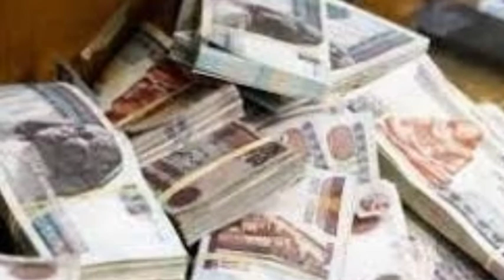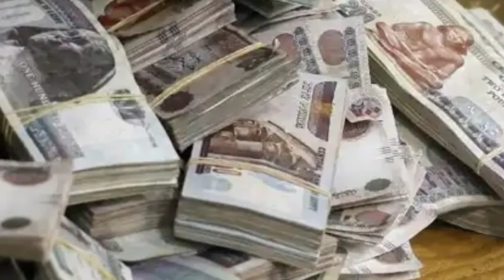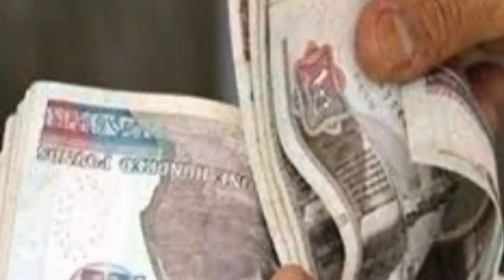قرض الأحلام وتسهيلات في السداد بنك القاهرة يسعد الموظفين والسداد علي 12 سنة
تفاصيل الخبر
.بعد الازمة الاخيرة وغلاء المعيشه و زياده متطلبات الحياه وعدم توقفها يوما عقب يوم
يجعل الكثيرين يقعون فى حيره و ضيق بسبب قله الدخل الذى لا يكفى متطلباتهم و احتياجاتهم
فكرة الاقتراض ساعدت كثيرا على عمل مشروع  صغير لزيادة الدخل و رفع مستوى المعيشة
و تسديد الاحتياجات اليوميه
بنك الفاهرة يقدم قرض شخصى
بنك القاهره يقدم قروض شخصي بمميزات  وتسهيلات و ايضا باجراءات مصرفيه بسيطه
لكل المواطنين سواء كان من الموظفين او العاملين بالحكومه او العاملين بالقطاع الخاص.
و هذا بجانب القرض الشخصى لاصحاب الاعمال والمهن الحره

مميزات قرض بنك القاهرة

بنك القاهره يمنح القرض بحد ادنى 5 الاف جنية مصرى و بحد اقصى 1,500,000 جنية مصرى
مدة سداد القرض من 84 شهرا الى 144 شهرا.
يقدم القرض بتعهد تحويل المرتب على بنك القاهرة لضمان السداد

الاوراق المطلوبه للحصول على قرض بنك القاهرة
و حسب ما نشر خلال الموقع الرسمى لبنك القاهرة احضار عدد من الاوراق لمنح القرض للعملاء
بطاقه تحقيق الشخصيه بشرط ان تكون ساريه مع احضار صورة منها
ايصال مرافق سواء كان ( غاز _ مياه _ كهرباء _ فاتورة تليفون  )
تكون حديثة بشرط الا يمر عليها اكثر من ثلاثة شهور
يقدم الشخص طالب القرض تعهد بتحويل الراتب او القسط على بنك  القاهرة
بيان بمفردات راتب الموظف بالقطاع الخاص
شروط الحصول على قرض بنك القاهرة
الراتب : ان يكون الحد الادنى للراتب الشهرى 1000 جنية مصرى
السن : ان يكون الحد الادنى لعمر المتقدم للحصول على القرض الشخصى
21 سنه والحد الاقصى للعمر 60 سنه فى نهايه مده القرض
معرفة تفاصيل القرض
ولمعرفة تفاصيل القرض الاتصال بمركز خدمه العملاء الخاص ببنك القاهره على رقم الخط الساخن 16990 او زياره اقرب فرع من فروع بنك القاهره فى جميع المحافظات بالجمهورية.